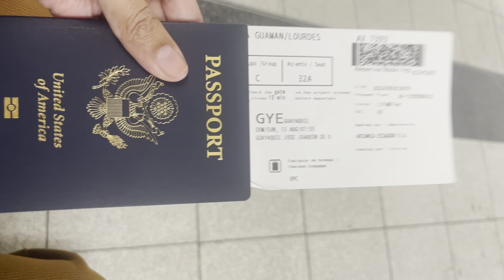de vacation en mi ecuador ! la troncal está de fiestas 🇪🇨🎊 volver donde nací siempre es lindo